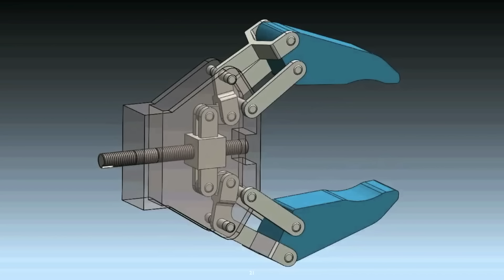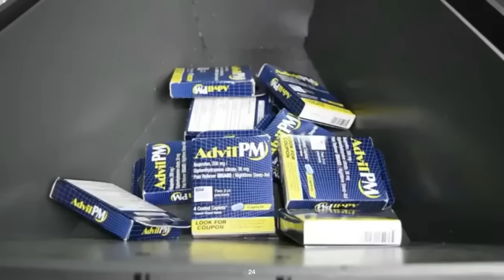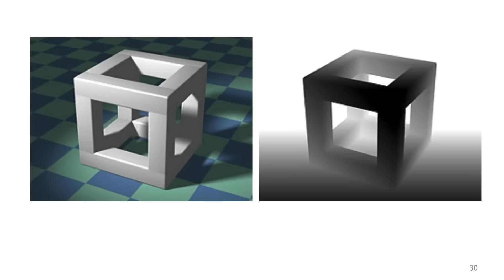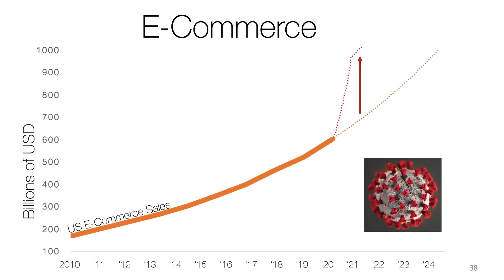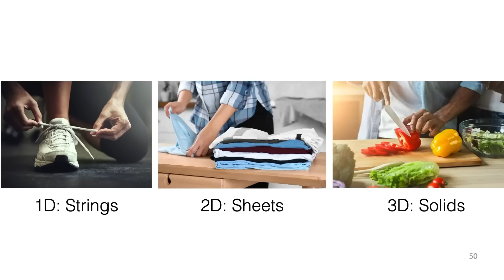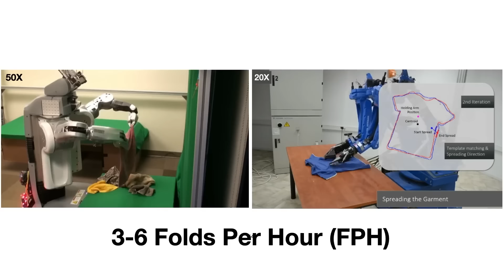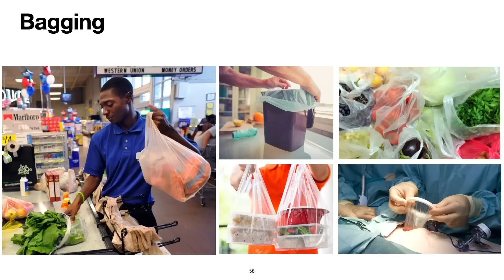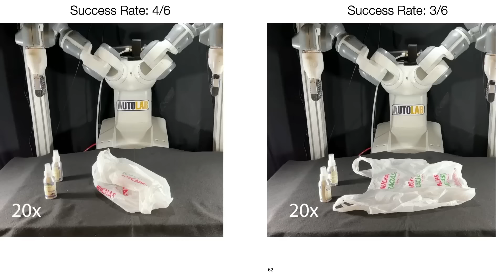Why Don’t We Have Better Robots Yet? | Ken Goldberg | TED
Why hasn't the dream of having a robot at home to do your chores become a reality yet? With three decades of research expertise in the field, roboticist Ken Goldberg sheds light on the clumsy truth about robots — and what it will take to build more dexterous machines to work in a warehouse or help out at home.

Follow TED!